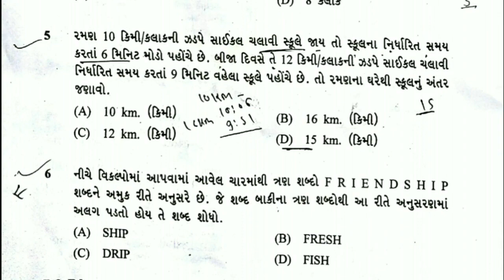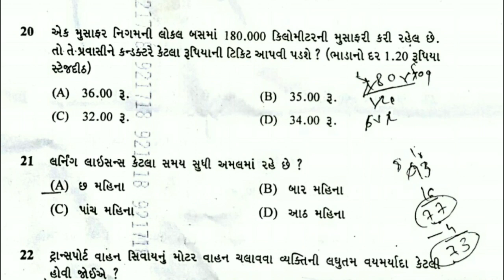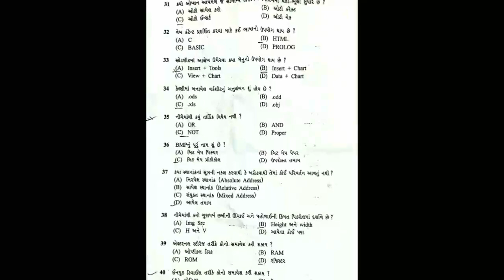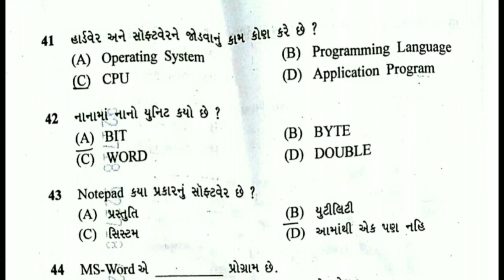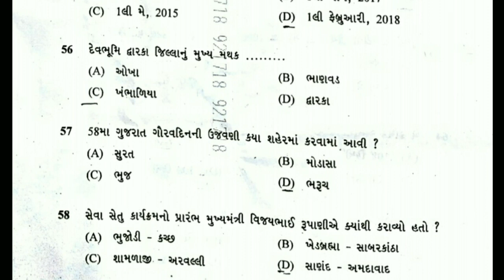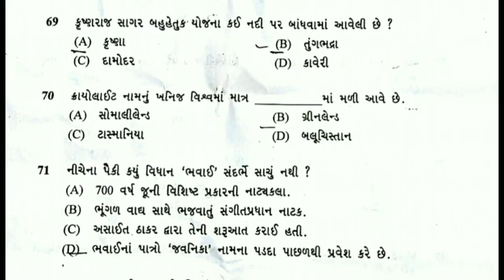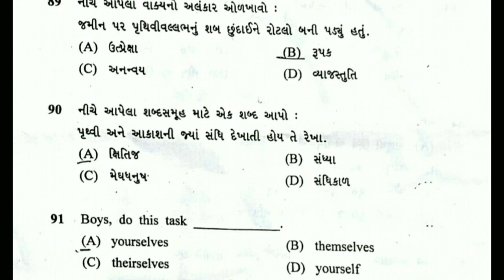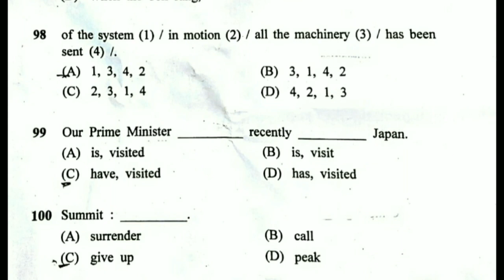Conductor question paper 2018